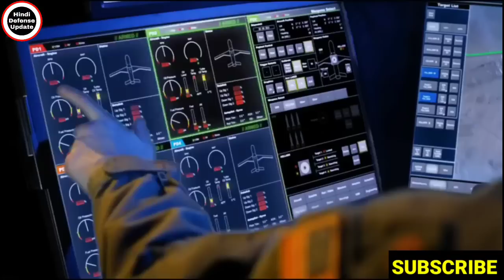😁भारत के हाथ जेट इंजन और SSN सबमरीन का खजाना लगा|India-France Jet Engine,Drone & Ssn Submarine Deal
1. Hindi Defense update
2. Daily Economic News
3. International Politics News
4. World News
5. Daily Weapons News & Videos